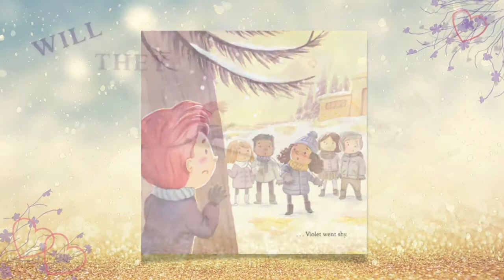Love, Violet: Take a Look!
Take a special look inside the picture book LOVE, VIOLET, the tender story of a crush between 2 girls and the courage it takes to share your heart--even when it's pounding! Perfect for Pride, ValentinesDay or any day!

Winner of the 2023 Stonewall Book Award, LOVE, VIOLET may be the first picture book from a major U.S. publisher to portray a crush between girls. It is a 2022 Lambda Literary Award Finalist, 2023 NCTE Charlotte Huck Honor Book, and Bookstagang's Best of 2022: Future Classics, Community Favorites.

(Also on this channel: an author story time and author/ illustrator videos!)

LOVE, VIOLET
Charlotte Sullivan Wild, illus. Charlene Chua
Farrar, Straus & Giroux; January 4, 2022

All artwork from Love, Violet is (c) Charlene Chua 2022 and is used with permission from the publisher. More about Charlene's art